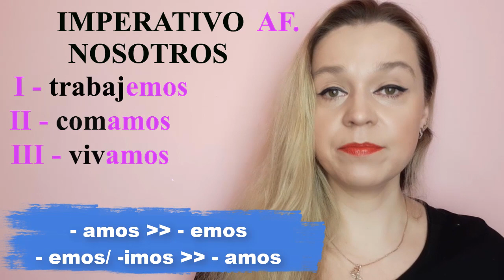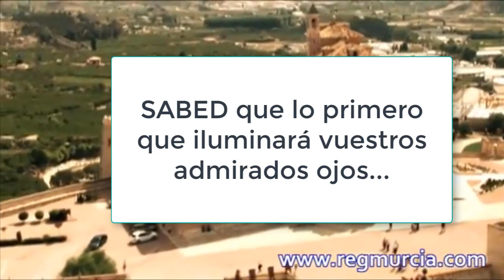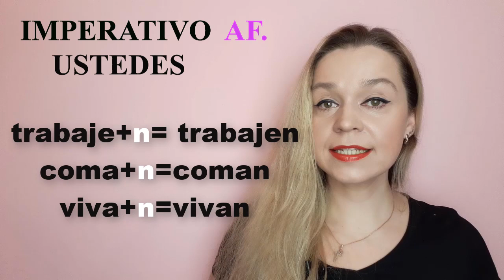ПОВЕЛЕВАЮ ВСЕМУ И ВСЯ!!!! Повелительное наклонение все формы / imperativo afirmativo y negativo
В этом видео я расскажу о всех 10 формах повелительного наклонения в испанском языке. Повелительное наклонение в испанском - одна из самых сложных тем испанского языка, поэтому в видео собраны максимальное количество примеров правильных и неправильных глаголов в повелительном наклонении утвердительная форма и отрицательная форма.

Хочешь учить испанский?
Не знаешь, с чего начать?
МОИ курсы:
Испанский в шлепках А1 (индивидуальное обучение)

и если вы задались целью найти что-то полезное по испанскому, то эти слова вас приведут ко мне)